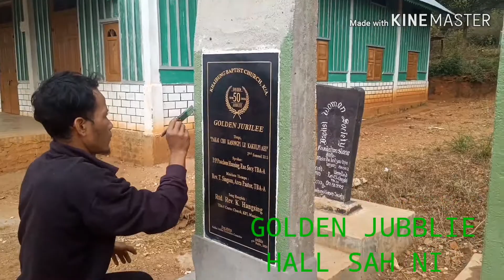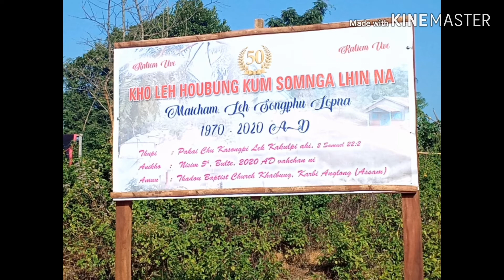KHAIBUNG VILLAGE K/A ASSAM | GOLDEN JUBBLIE HALL SAH NI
jing leh koi ta bang golden jubblie ka man nao wa hung nom na um leo comment hin bol uwo kei ma 👉👉MIMIN HOME STUDIO